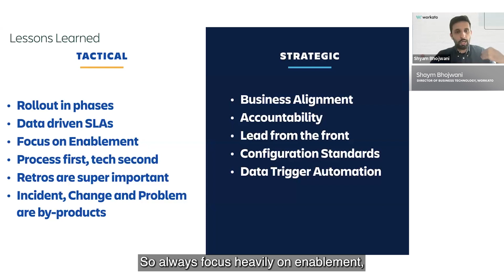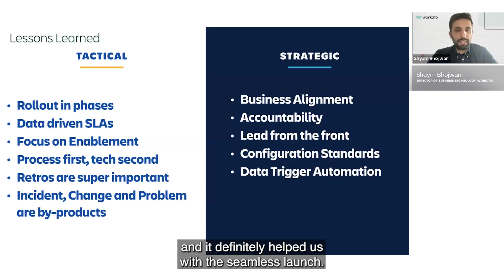How to help business teams adopt JSM | Jira Service Management | Atlassian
Hear from Shaym Bohjwani, Director of Business Technology at Workato, about how to successfully help business teams adopt Jira Service Management.